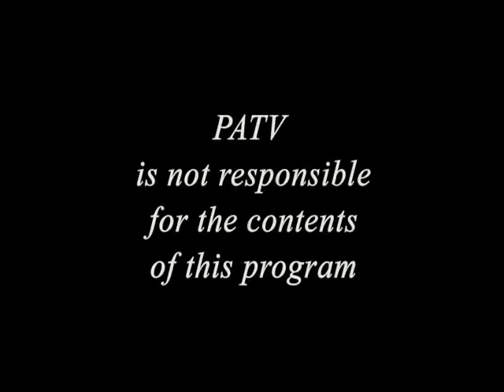Iowa City Soul Festival 2013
Newsline Iowa City brings you highlights of Iowa City Soul Festival 2013